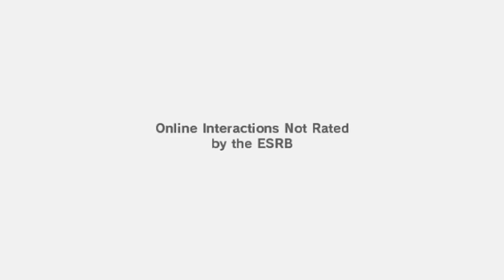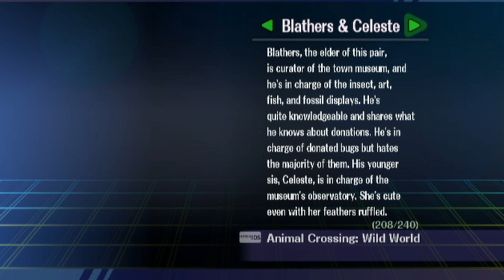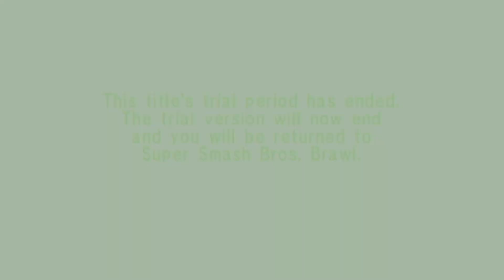The Vault in Super Smash Bros. Brawl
I go through the Vault in Super Smash Bros. Brawl.